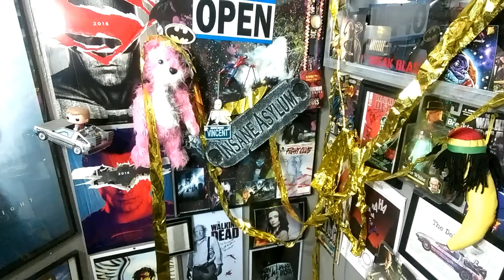Thor: Ragnarok Teaser Trailer [HD] REACTION!!!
My reaction to Thor: Ragnarok Teaser Trailer [HD]